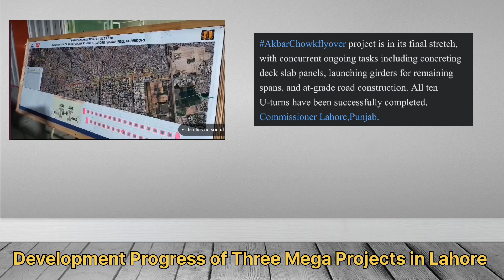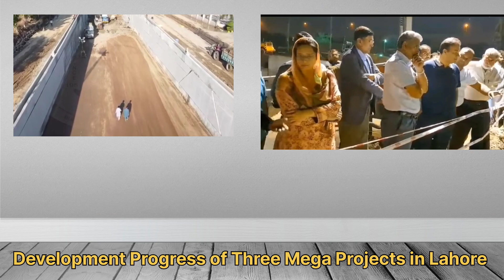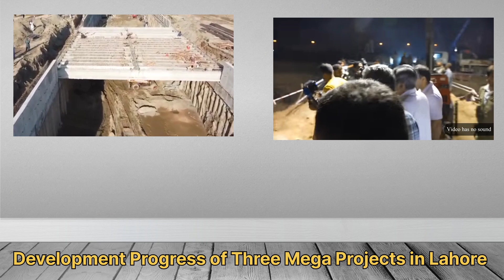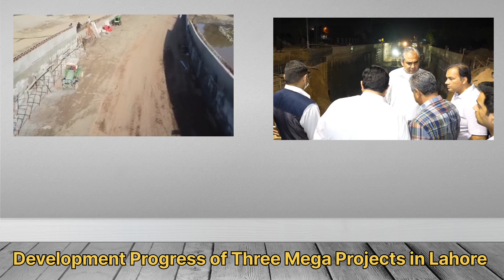Mega Projects Update|Bedian Underpass|Akbar Chowk Flyover Update| Shahdara Flyover Update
This video reveals latest progress of Three Mega Projects of Lahore. These Projects include Bedian Road Underpass, Akbar Chowk Flyover and Shahdara Flyover. Details regarding Asphalt work of Shahdara mor flyover and development update of Shahdara Mor Flyover project as on 20th October 2023 will also be discussed. Tentative dates of their completion will also be discussed.

ring road lahore
ring road lahore